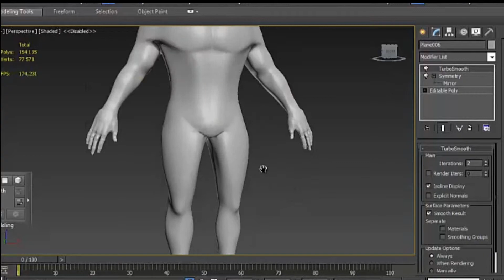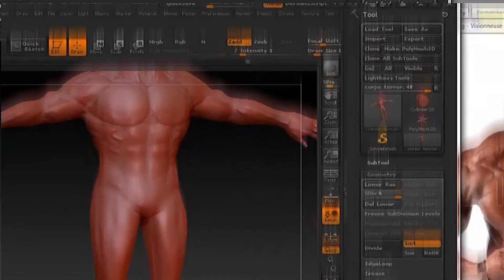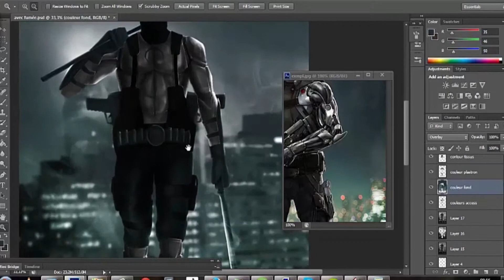demoReel Omeme Boman Emmanuel Nguema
Rubrique: Game Art
Demo reel réalisé au courant de l'année 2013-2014 par   Omeme Boman Emmanuel Nguema au sein de l'école NET-INFO ACC